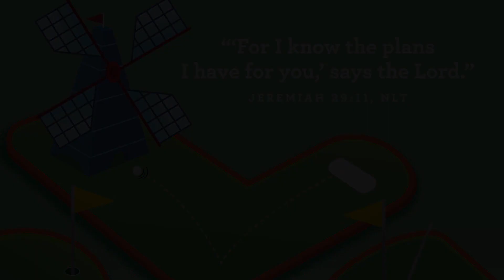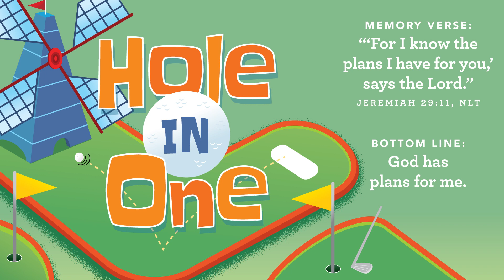October 30 - Preschool (Birth - SK) - God has plans for me.